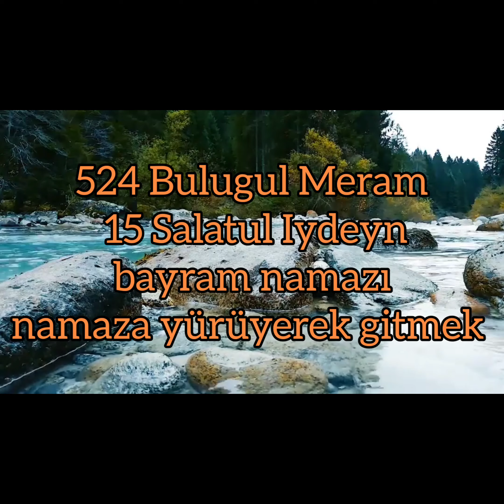524 Bulugul Meram 15 Salatul Iydeyn bayram namazı namaza yürüyerek gitmek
hafız ibn Hacer askalani Bulugul Meram Namaz kitabı selâmet yolları Ahmet Davutoğlu hoca Salatul Iydeyn bayram namazı namaza yürüyerek gitmek @derslersohbetler